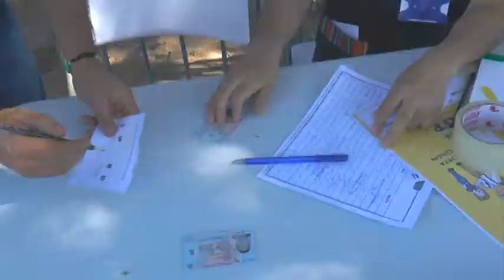NO MAS AFP PLEBISCITO